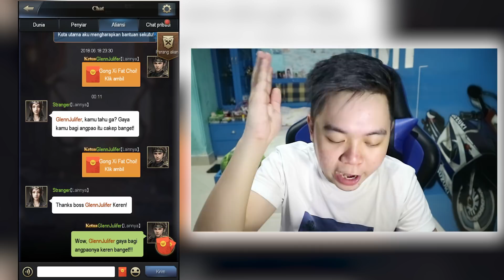Glenn Julifer dan Olaf Emang Paling Hebat!!!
Video ini diambil waktu CBT ya dan sekarang belum bisa di download dulu jadi tunggu resmi rilisnya di akhir bulan juni 2018 ini gaez, jadi pastikan kalian udah pre-register dulu. jangan lewatkan infonya dari FB dan Instagramnya. Pas OB Samkok Z bakalan ada War Aliansi kita, jadi jangan lupa dukung aliansi Dong Wu, karena itu aliansi gw, dan Glenn Julifer mana boleh kalah wkwkkw.. isi segera formnya, kita bersatu dan kalahkan aliansi lawan sama-sama pas OB. Semua link ada diatas ini jadi ayo buruan gabungan di Samkok Z.

Follow Snapchat gw di @glennjulifert